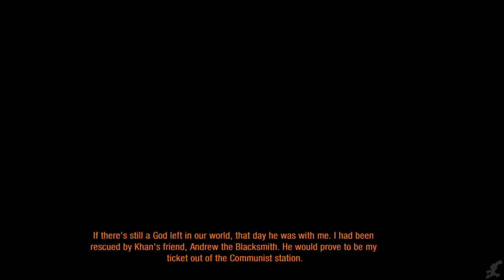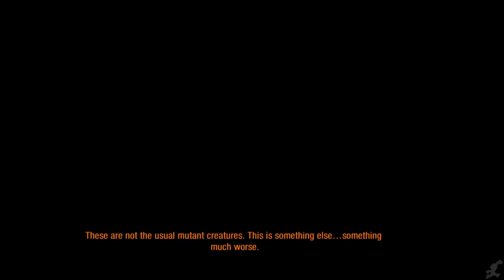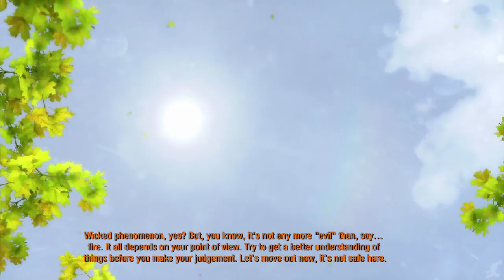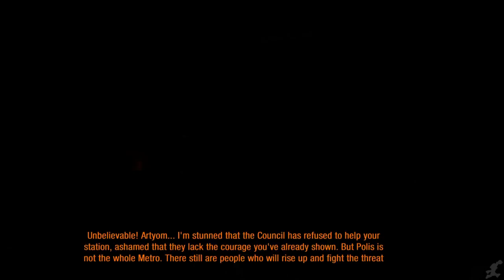Metro 2033 Redux The Movie HD 2018